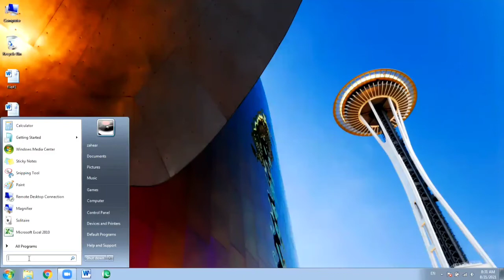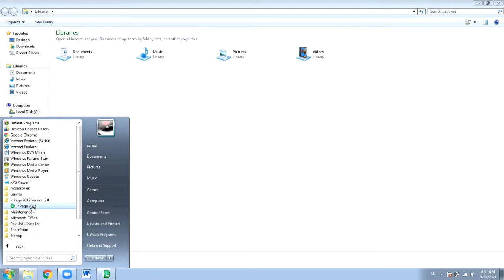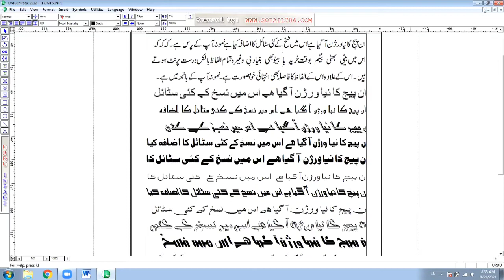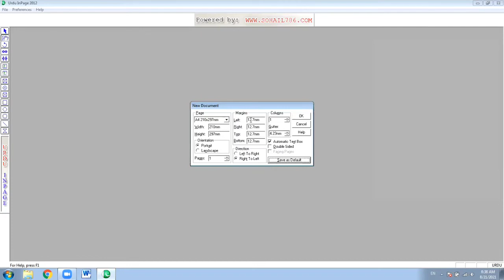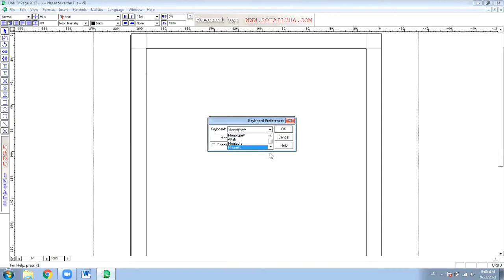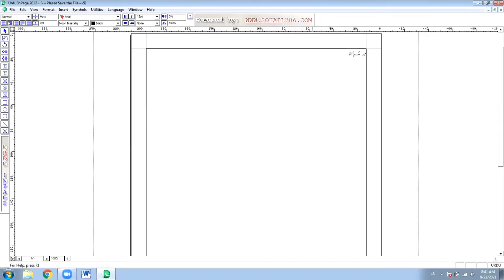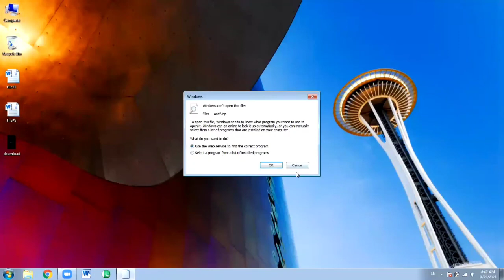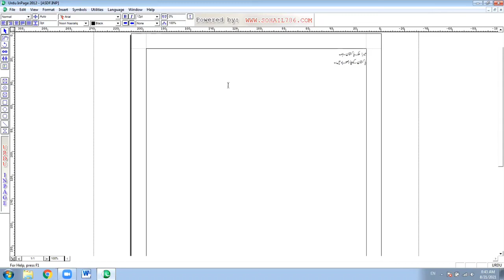How to use inpage part -1 || How to set-up inpage || Zee Log